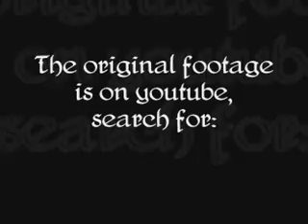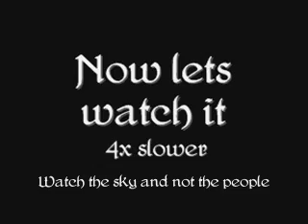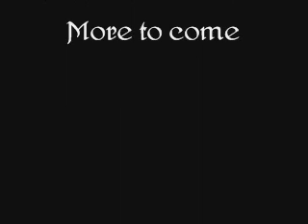Draco Probes Battle of the Somme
This is clear evidence that Probes have been around for longer than many people wish to believe, in this video you will see Probes appear and disappear and this footage is from the Somme.